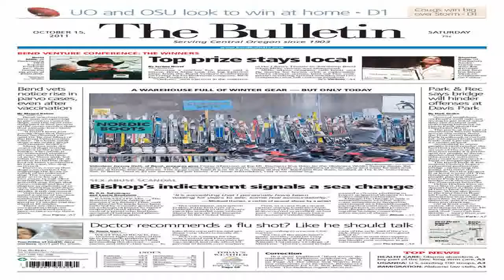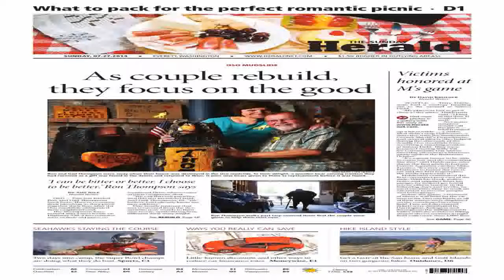PRO Base special practical camping Gear Outdoor Survival Rescue Camping Hun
Best savings  B00K159OR4/?tag=exenlentz-20 PRO Base special practical camping Gear Outdoor Survival Rescue Camping Hunting Hiking Portal Commando Cable Wire Saw Bulk with 2 Finger Pull hole Blue Style, Ideal For Survival Kits review. Get Pricing &amp;amp; Availability. Find a Store best selling PRO Base special practical camping Gear Outdoor Survival Rescue Camping Hunting Hiking Portal Commando Cable Wire Saw Bulk with 2 Finger Pull hole Blue Style, Ideal For Survival Kits.